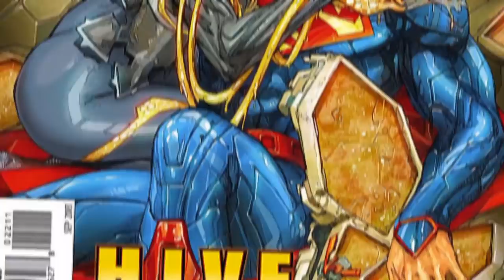Who is DC Comics Queen Bee? "Float like a butterfly..."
This video explores the abilities, powers, and origin of the DC Comics character "Queen Bee." From classic origins as the powerhouse Zazzala, current iteration as a 12th Level intellect and psionic H.I.V.E. Queen created by the supervillain Brainiac, being the most powerful of the Twenty due to exposure to Techno-Plasmic Waste, fueling her own powers off of the mental energies of others and being able to control beings minds with the use of her Pollen, having an amazing healing factor that can regenerate her body from mere pieces, nearly taking control of Metropolis until having battles with Superman and Hector Hammond as well as Psycho Pirate, to her continued quests to subdue the Earth for her "father" Brainiac bringing her into conflict with the Teen Titans and Red Hood along with Bizarro; Let's take a look at this persuasive DC supervillain, and one of the most powerful telepaths to confront the Man of Steel. This includes a short, canon character biography and my own opinionated "Sage Rating," which I use to give ratings of comic books and science fiction characters.